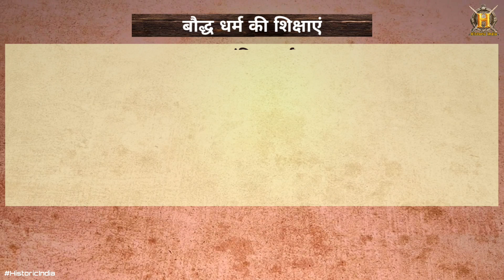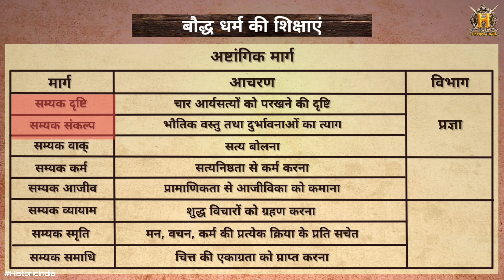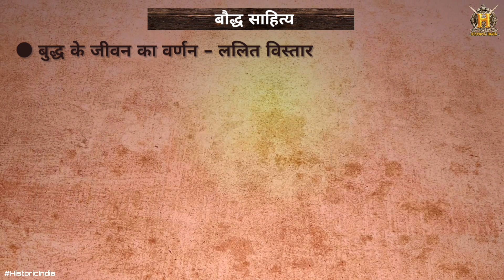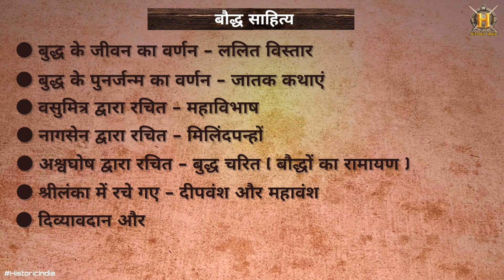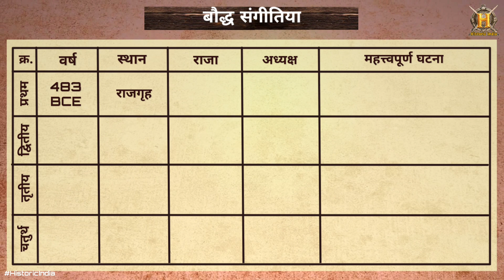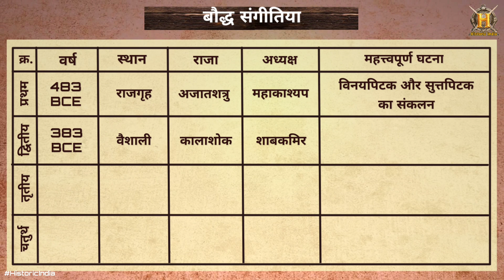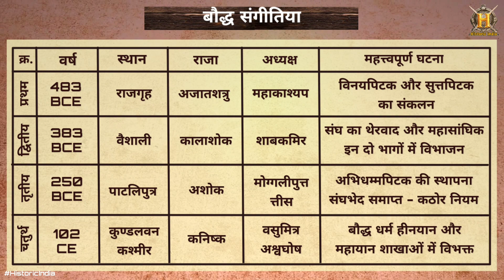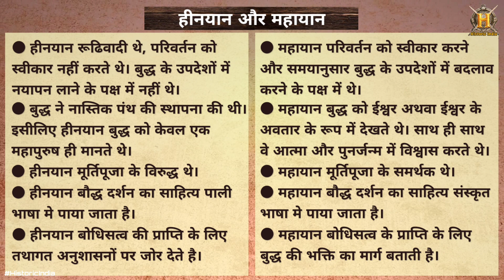History Of Bauddha Dharma In Hindi | Bauddha Dharma Ka Itihas | बौद्ध धर्म हिंदी | Gautam Buddha